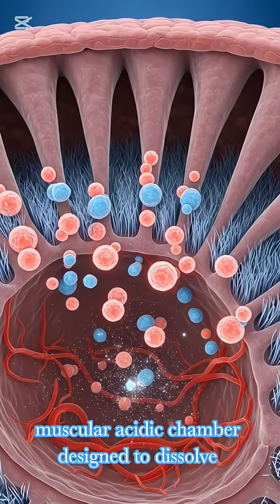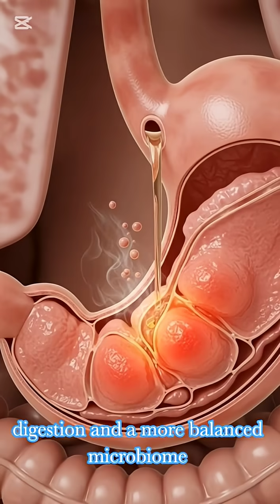What soup does inside your body ? | 3D Medical Anatomy Breakdown | Soup Digestion Explained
Discover the cinematic 3D medical journey of what really happens inside the human body after eating Soup.
From the moment Soup touches your lips to the complex digestion process inside the stomach and intestines, this video shows hyper-realistic anatomy, nutrient absorption, gut health, benefits, and possible side effects — all in stunning 3D visuals.

🍲 What’s Inside This Video:
✔ Anatomical 3D depiction of Soup entering the stomach
✔ Microscopic nutrient absorption inside the intestines
✔ How Soup boosts the brain, muscles, and energy
✔ Gut microbiome enhancement
✔ Possible issues: stomach irritation, allergies, blood sugar spikes, fatigue
✔ Full cinematic narration

This video is perfect for students, medical learners, health enthusiasts, and anyone curious about how food affects the human body from the inside.

Soup digestion
What happens when you eat soup
Soup benefits
Soup side effects
How soup affects the body
3D digestive system animation
Anatomy of digestion
Medical animation food
Soup nutrient absorption
Gut health soup
Energy boost soup
Soup reaction inside body
Food anatomy 3D
Soup internal body video
Soup microscopic digestion
Healthy foods digestion explained
Cinematic medical animation